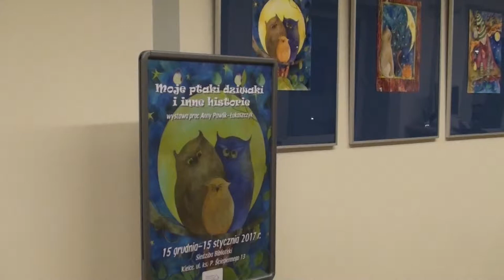Wystawa prac Anny Pawlik-Łukaszczyk pt. „Moje ptaki dziwaki i inne historie”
Ekspozycję można oglądać od 15 grudnia 2017. do 15 stycznia 2018 r.